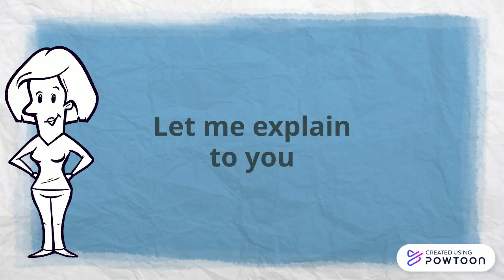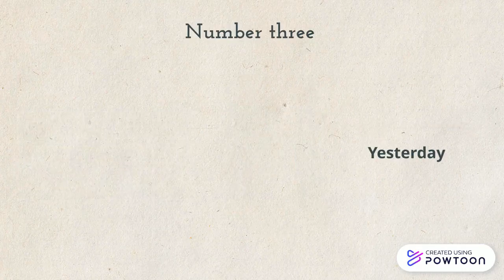passive voice game